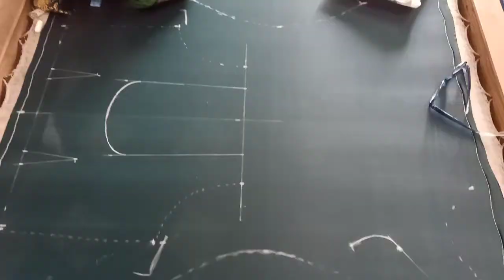Maggam work affordable price#in kadapa#by Me Rayalaseema bidda#